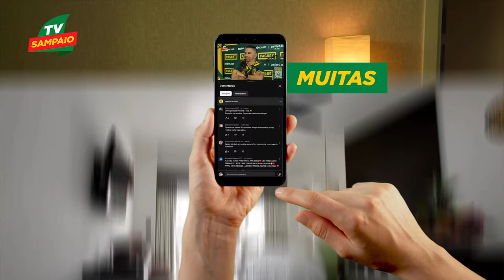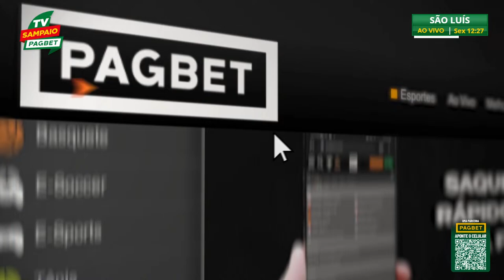DECISÃO será em clássico SAMARÁ | SAMPAIO EM FOCO | PROGRAMA #165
O Sampaio Corrêa conheceu nessa última quinta-feira (11) seu adversário na final maranhense, que se trata do MAC. Você confere todos os detalhes dos bastidores que antecedem a decisão aqui, na TV Sampaio PAGBET.

Todos os detalhes do treino você confere aqui, com exclusividade na TV Sampaio. Acesse Seja Sócio e baixe o app.

Apresentação de: Laercio Júnior
Repórter de Campo: Wanderson de Melo
Redação e Roteiro: Erick Jordan
Direção de imagem e Edição: Edson Reis
Direção Geral: Mauro Privado
Direção de Marketing: Sara Casteli